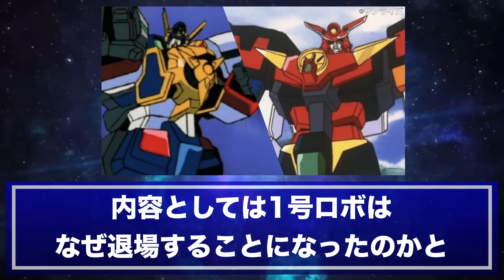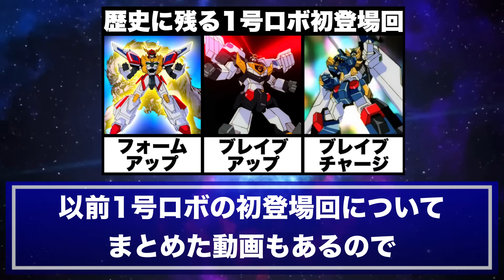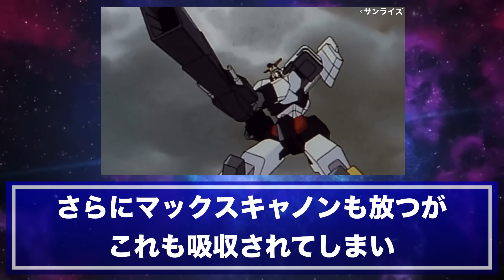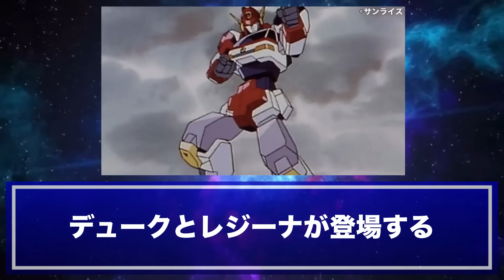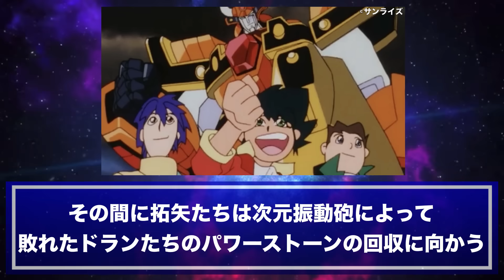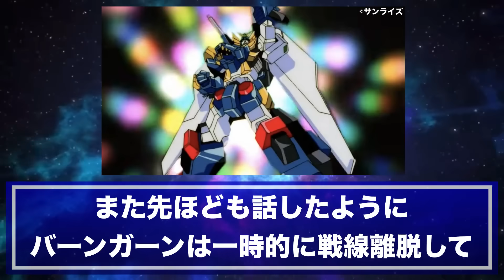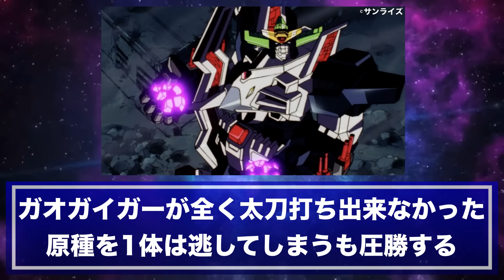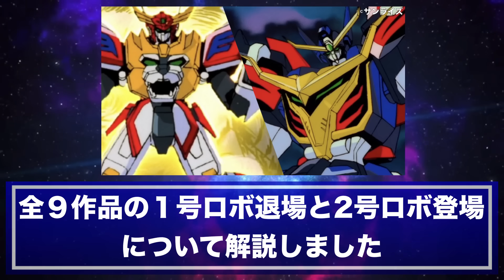【勇者シリーズ】2号ロボ初登場回の合体&戦闘、1号ロボが戦線離脱した理由を解説します【ロボアニメ】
勇者シリーズ各作品毎の1号ロボ退場と2号ロボ登場についてまとめました！

01:15 ドラゴンカイザー
03:11 ジェット合体グランバード
05:16 ガ・オーン
07:02 マイトカイザー
08:58 デュークファイヤー
11:00 レオンカイザー
12:39 パワーダグオン
14:27 マッハスペリオン
15:47 ガオガイガー系の何か

編集で著作物の複製とならない内容を構成し、ガイドラインに違反しないように心掛けて動画制作させて頂いております

◆引用、参考
新世代ロボット戦記ブレイブサーガ
MusMus